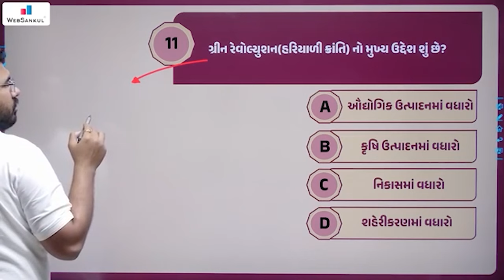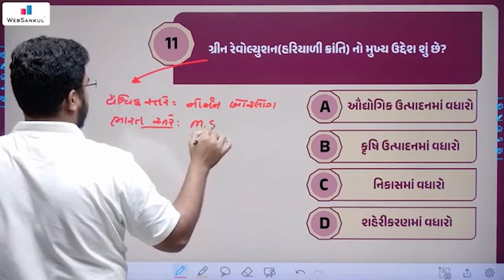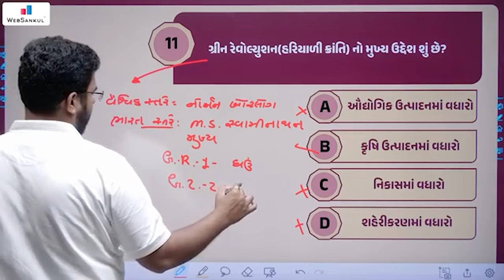હરિયાળી ક્રાંતિ વિશે આટલું ખાસ જાણી લેજો | Gujarat Police Bharti | GPSC | WebSankul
4600+ HD Quality વીડિયો લેકચર્સ,
➡️ 1150+ સોલ્યુશન સહિત ટોપિકવાઇઝ ટેસ્ટ તેમજ રેન્ક
       સાથેનું એનાલિસીસ,

📲 Application HelpLine Numbers :

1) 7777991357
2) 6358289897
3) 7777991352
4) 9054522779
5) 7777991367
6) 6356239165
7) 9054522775